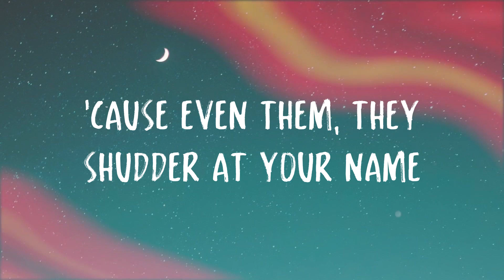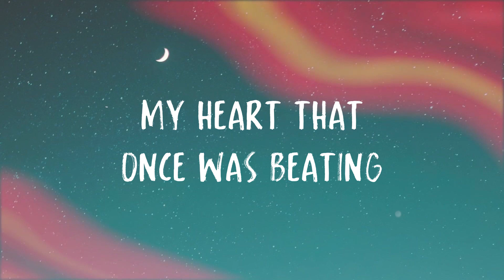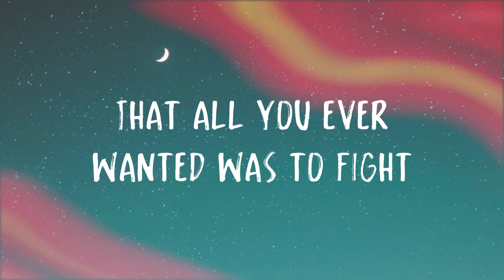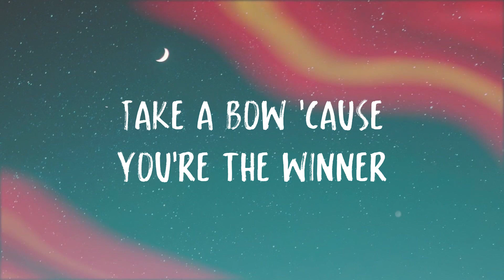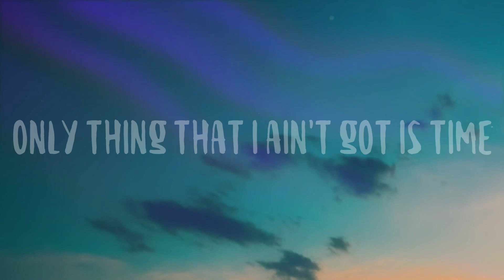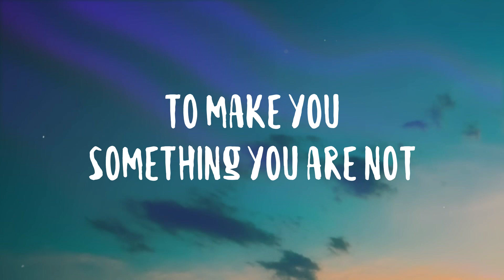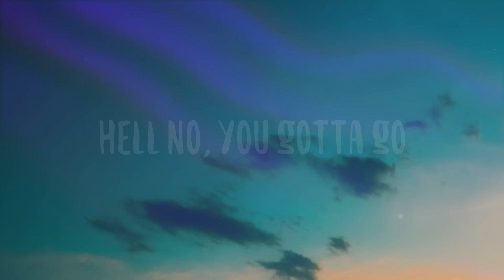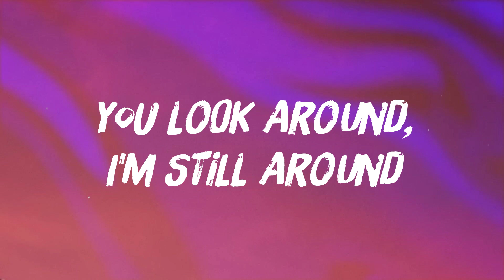Winner - Conan Gray (Lyric Version) 🌱